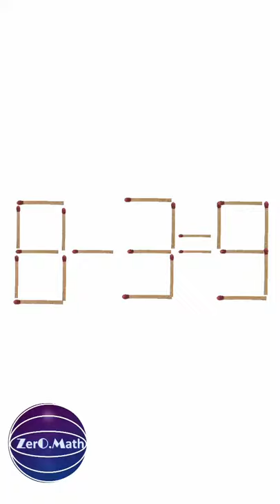Think Logically | Matchstick Puzzle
matchstick puzzle

3 matchstick puzzles,
math puzzles,
math puzzle for kids,
math puzzle box,
math puzzle answer key,
math tricks puzzle with answer,
brain teasers,
brain teasers bright side,
brain teaser questions